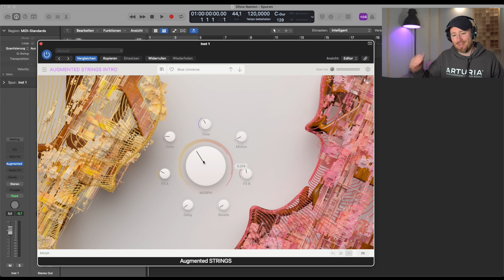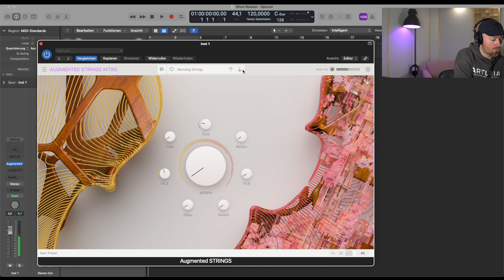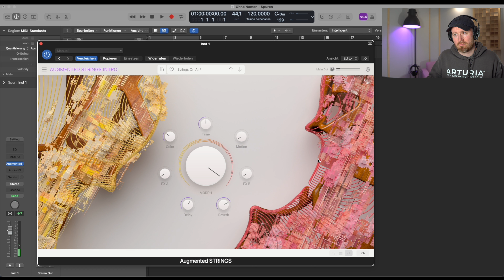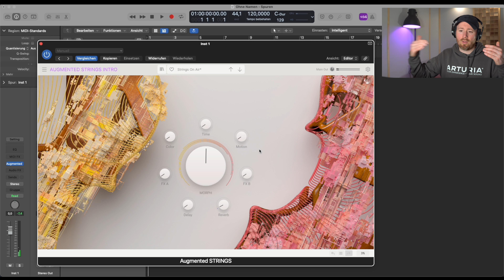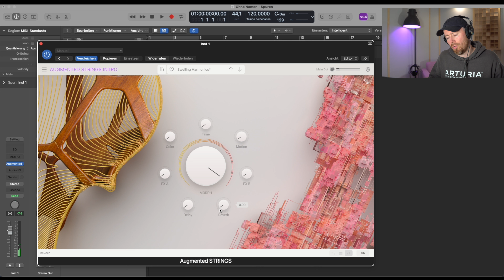Arturia - Augmented Strings